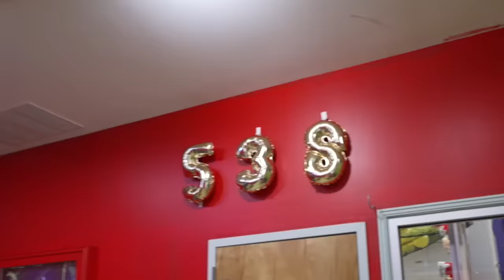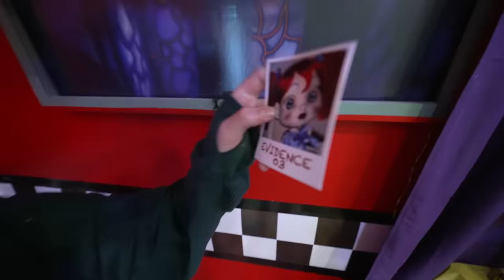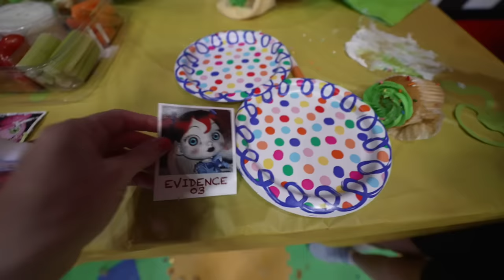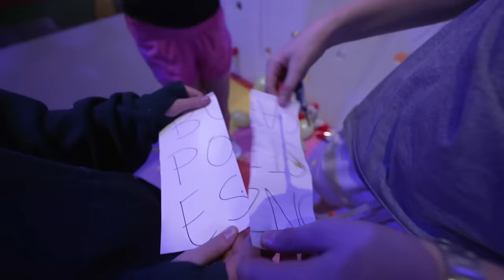Poppy Playtime In Real Life - Bunzo Escape Room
V Family is knocked out by Bunzo Bunny. They wake up in Poppy Playtime Chapter 2. The V Family must find clues and complete puzzles to escape Bunzo Party Room. Will Poppy help them escape and make it to Poppy Playtime Chapter 3?